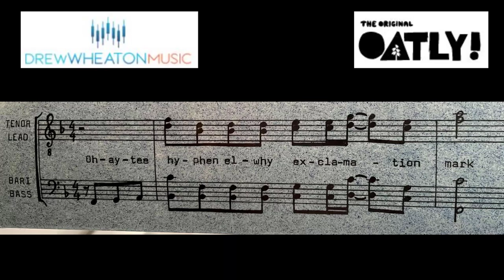Oatly Jingle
You never know what you might find when you open your fridge door and reach for the Oatly.